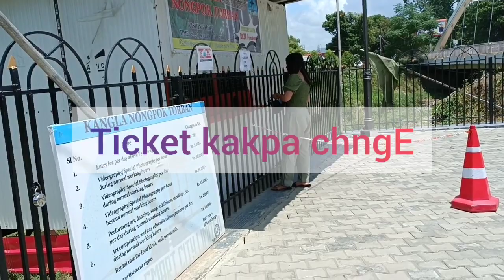Koiba chatprabu Crmnida Niki Ebni 😂@Yumnamsistersvlog ..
Hi ma ymm Ngasisu Yumnam sisters Niki ga koiba chtminarure ymm nungy wasu wai maymna soidna yengbiyo ☺thnku for watching..